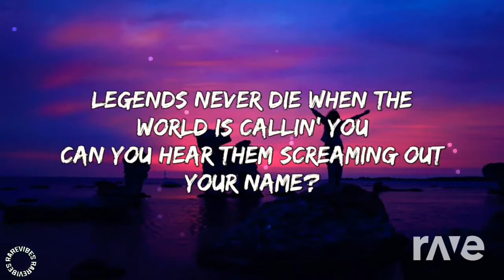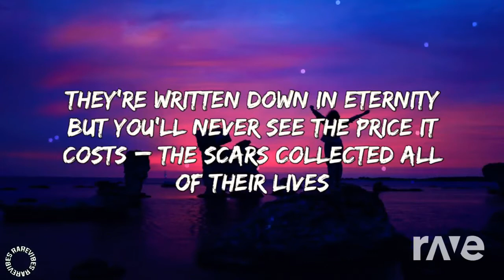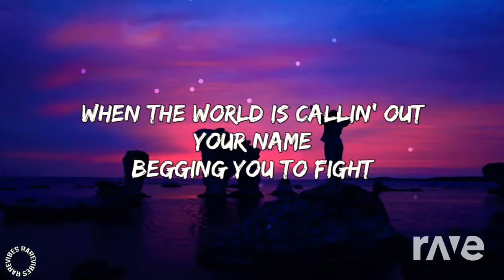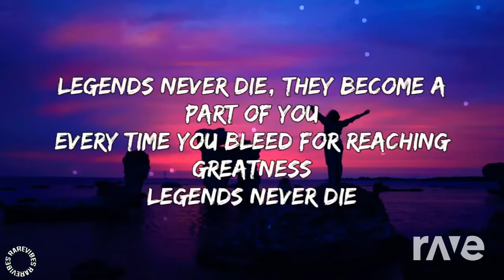Who Die Save You Never / Mashup